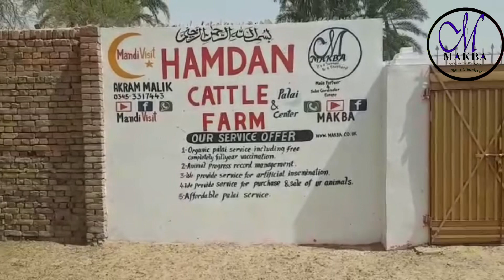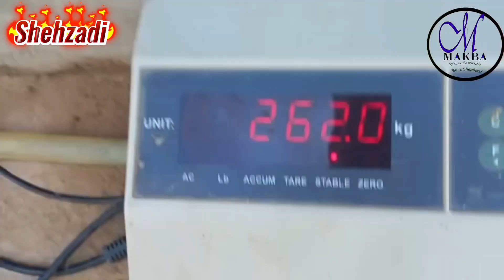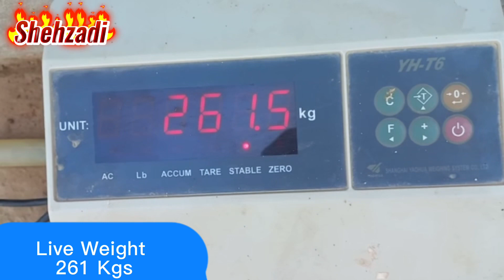Gulabi Bachari | New Entry At HCF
The reason behind this is to make this video to promote all locals and overseas Pakistanis and also other Muslims across the globe to buy their animals for qurbani or trade livestock in Pakistan so they country will get remittance.

Our channel and website makba is offering all the overseas Pakistanis and other Muslims from different countries to raise their Animals at which we will recommend to you through our channel at very reasonable price.

Facebook.com/Makbafarmstead/
bakra mandi pakistan
Gulabi nukra
cholistani bulls
big cholistani bull
beautiful cholistani bull
Cholistani bull
big cholistani bulls
cholistani bull breed
pakistani cholistani bull
big cholistani bull breed
beautiful cholistani bulls
pakistani cholistani bulls
cattle enthusiast
beautiful big cholistani bul